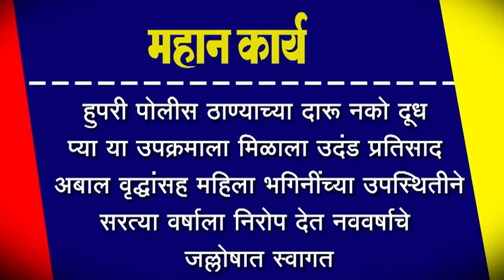हुपरी पोलीस ठाण्याच्या दारू नको दूध प्या या उपक्रमाला मिळाला उदंड प्रतिसाद